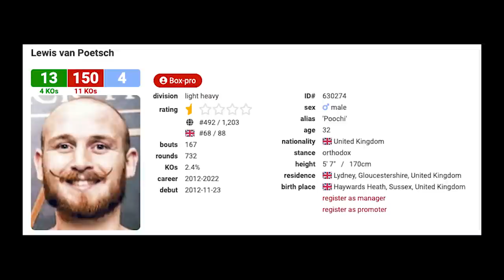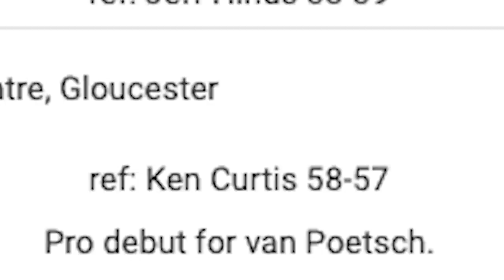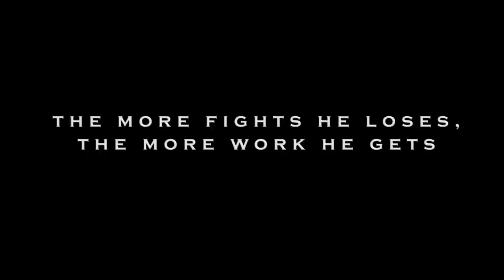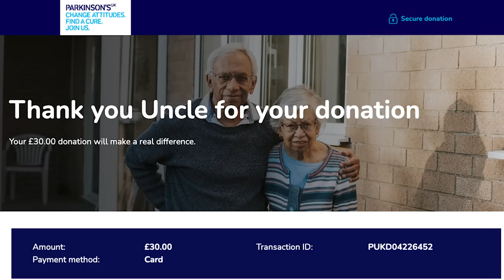The INCREDIBLE Story Of A Journeyman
Lewis Van Poetsch. Poochi. The greatest Journeyman on the planet. You may not have heard of this boxer, but every boxer in the UK, has heard of him. The man the boxing promotors need more than anything. The man the boxing prodigies need to beat, in order to become a great. From Anthony Joshua to Tyson Fury to Conor Benn, each man has fought journeyman along the way, but is there more to the story, than we realise, about boxings greatest mystery...the journeyman.